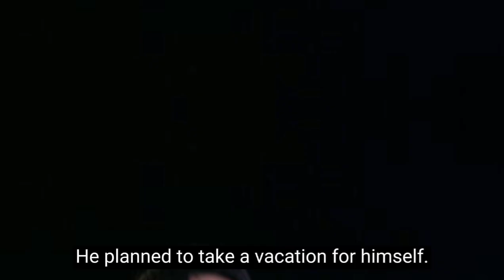Hyun Bin in Upcoming Spy Action Drama Movie - Harbin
Hyun Bin in upcoming Spy Action Drama  Harbin!

to our Youtube Channel for more updates about your favorite Korean Star!

Korean_Entertainment_Highlights

Korean Highlights

Listen ad-free with Youtube Premium
Song             Bonfire_An
Artist             Jone
Album           Bonfire_An